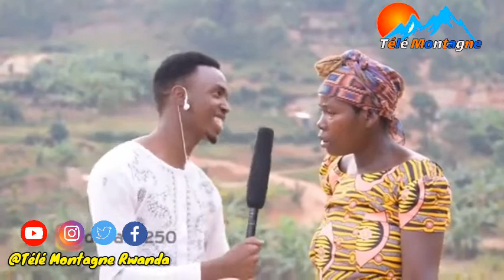📻Mwenyura show: Video zisekeje 2020 | video zisekeje kuri WhatsApp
📻 Reba_video_ikurikira_iyi_ukanze_aha hanyuma uryoherwe nibyiza byinshi Télé Montagne ibagezaho 😊
Isekere; Reba video 10 zisekeje cyane ndetse ziri guca ibintu ku mbuga nkoranyambaga zitandukanye, wibuka gukora kuriyi YouTube channel ya TéléMontagneRwanda kugira ujye ubona buri kiganiro cya Mwenyura_show😂 buri cyumweru ako kanya uko tugishyizeho bikoroheye🤩
Mwanadukurikirana kuzindi mbuga nkoranyambaga zacu munyuze aha hakurikira;
Murakoze cyane 😇 | Thank you very much 😍 | Merci bon coup 😇